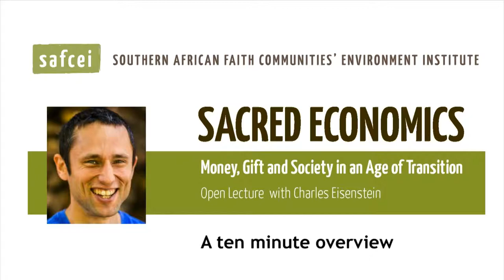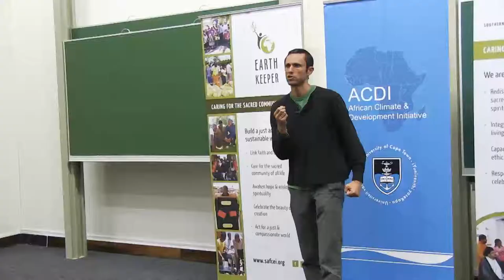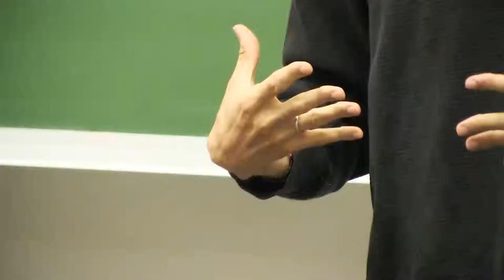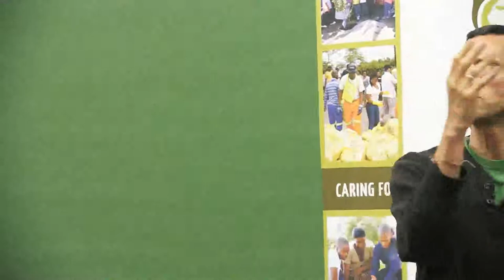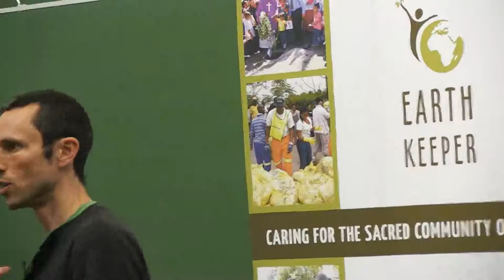Summary Lecture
A short summary of the Charles Eisenstein Lecture at the University of Cape Town, South Africa, on 4th September 2014